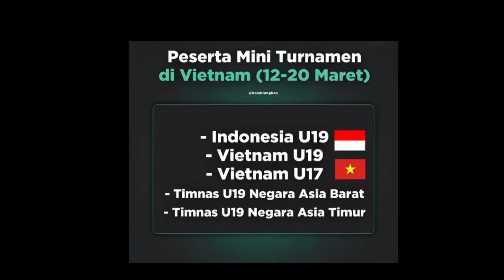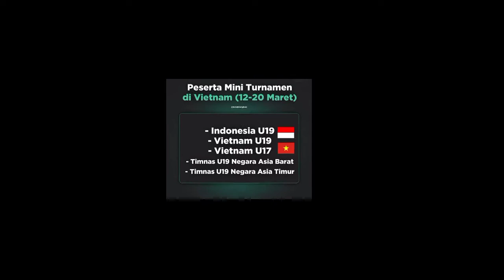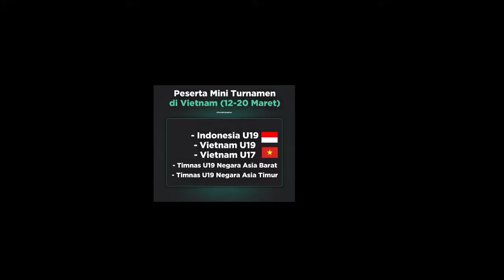Shin Tae-yong Panggil 39 pemain untuk kegiatan di Jakarta.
Shin Tae-yong akan memanggil 39 pemain untuk kegiatan di Jakarta. "Namun, tidak semua pemain terbang ke Korea Selatan,"